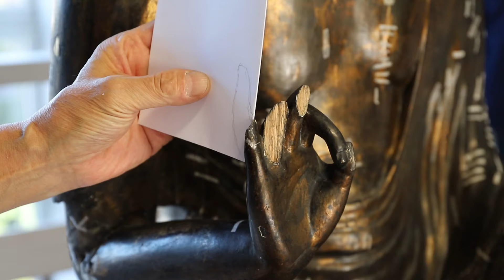Drugi etap konserwacji posągu Buddy w Muzeum Narodowym w Poznaniu.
W Muzeum Narodowym w Poznaniu ponownie pracował zespół pod przewodnictwem Takao Makino, światowej sławy specjalisty zajmującego się renowacją średniowiecznych japońskich rzeźb. Przed ponad rokiem kierowany przez niego zespół prowadził prace dokumentacyjne. Tym razem przyszła kolej na działanie. Jak wygląda konserwacja rzeźby i jakie są plany dotyczące dzieła sztuki liczącego sobie 900 lat? Odpowiedzi w filmie.